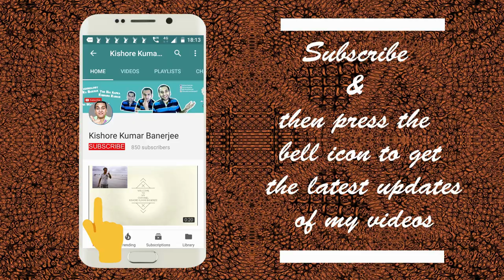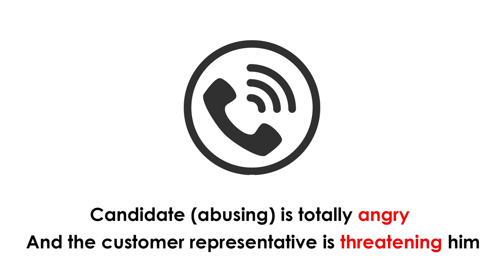Fraud Data Entry & Typing Jobs Call Exposed | How to tackle threat calls? | FAKE Data Entry Calls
Fraud Data Entry & Typing jobs in India with call recording proofs | Fake Data Entry & Typing jobs

Fraud Data Entry & Typing jobs in India revealed| Fraud Work from home Data Entry & Typing Jobs

PLEASE BEWARE students!